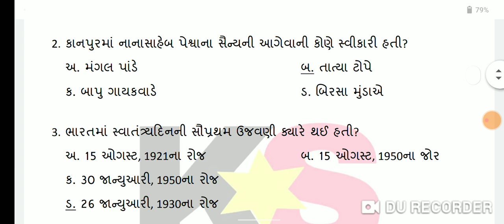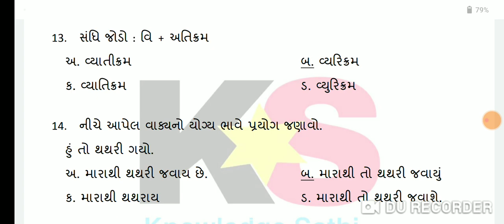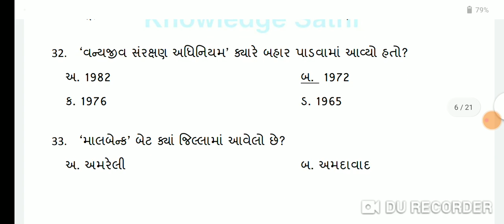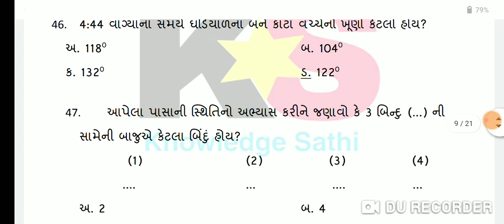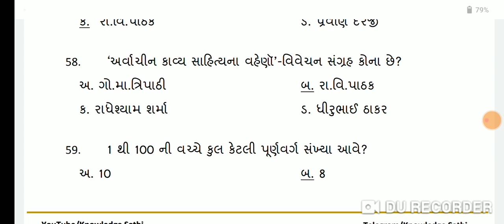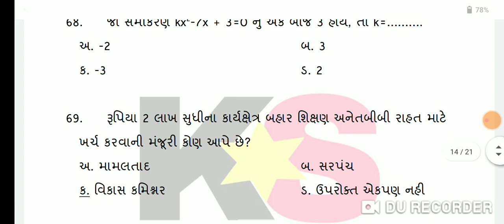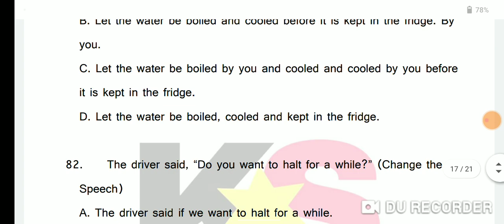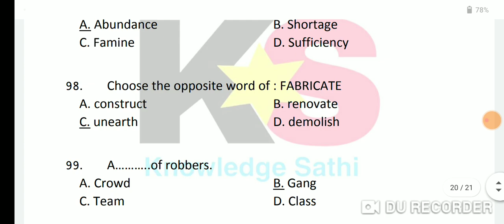Talati Question Paper-89 Talati Cum Mantri & Jr.clerk Exam Old Paper|Talati Exam New Syllabus 2022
આપણી આ ચેનલમાં તમને Talati Cum Mantri and Jr.Clerk ના New Syllabus મુજબ Talati Question Paper મળશે જેથી તમે તમારી તૈયારીને Question Paper દ્વારા ચેક કરી શકો છો અને જે પણ આપણી ચેનલમાં Talati Question Paper મળશે તે તમામ Talati Exam Question Paper New Syllabus 2022 મુજબ મળશે.

Talati Paper,
talati
તલાટી